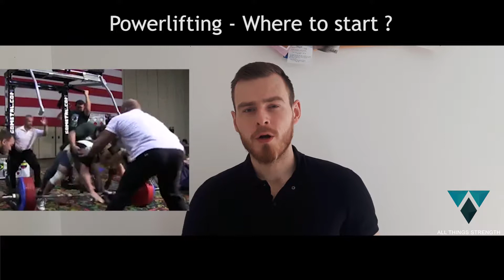Powerlifting, where to start 101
Interested in Powerlifting and looking to take your first steps into it. The video has some answers about it. .

Suggested resources.
5x5 stronglift
Strongerbyscience.com
531 wendler